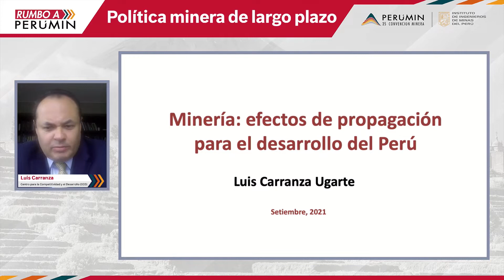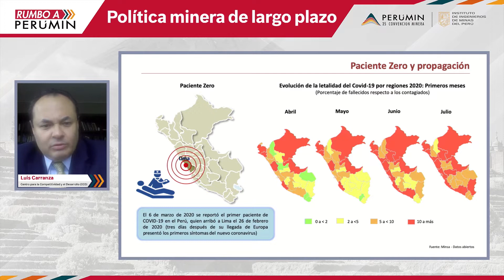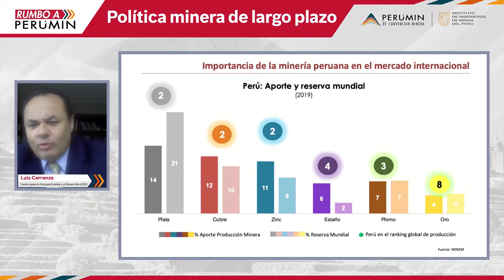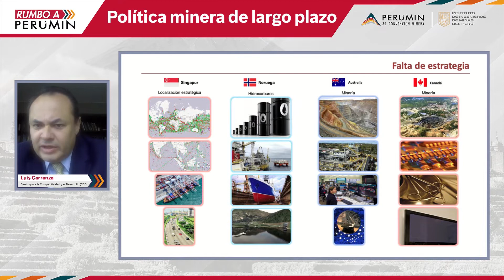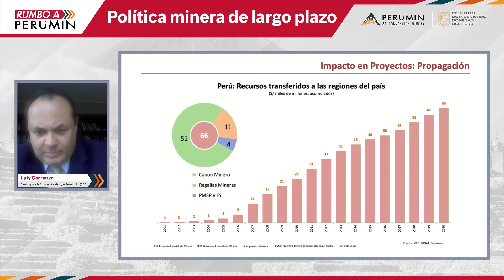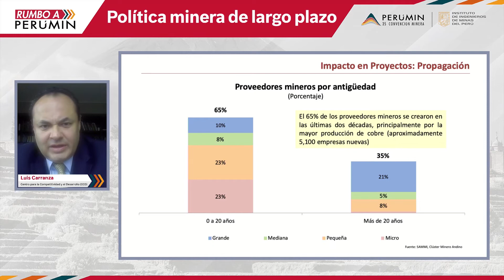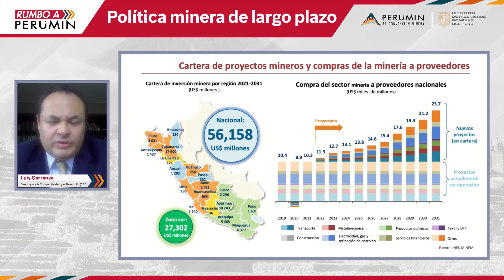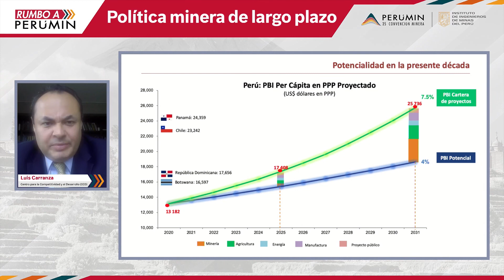4 Luis Carranza